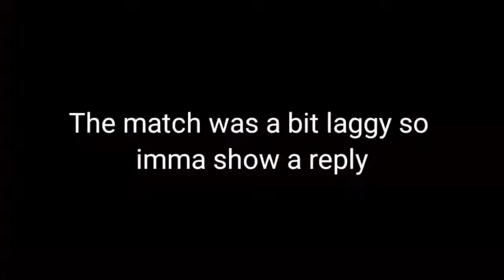MK11 Teabagger getting owned (Satisfying)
0:09 i meant replay